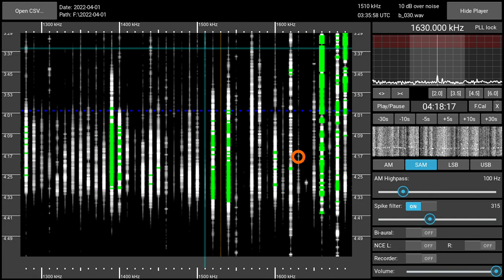1630AM Radio Elohim, San Salvador - received 2022-04-01 04:17 UTC